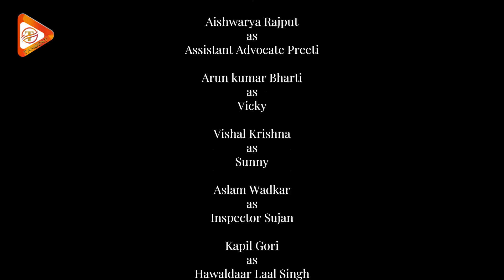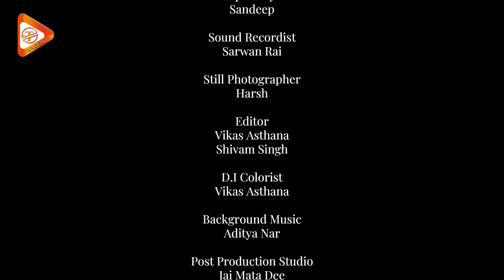SHADOWS EPISODE 1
Embark on an enthralling journey with Rahul, Vicky, and Sunny, the inseparable trio brimming with charisma and camaraderie. Amidst laughter and mischief, Sunny's matchmaking skills pave the way for Rahul's enchanting courtship, but joy turns to despair as Rahul's sudden incarceration shatters their blissful camaraderie. Delve into the unraveling mystery as a Top lawyer- Ragini's intervention becomes their beacon of hope, unveiling the shocking truth lurking beneath the surface of their seemingly carefree escapades.